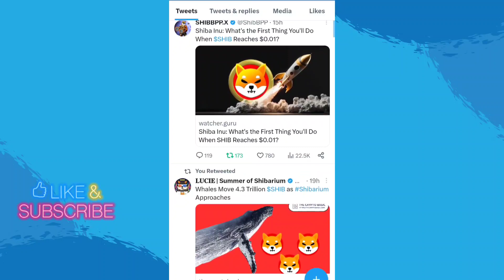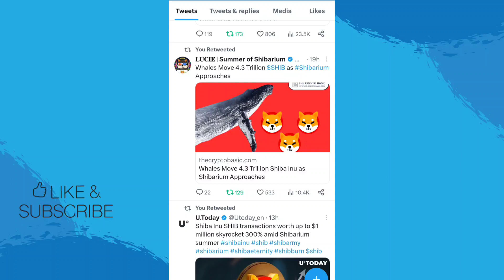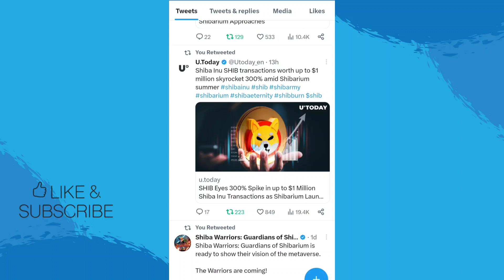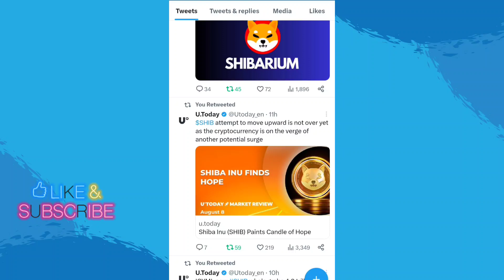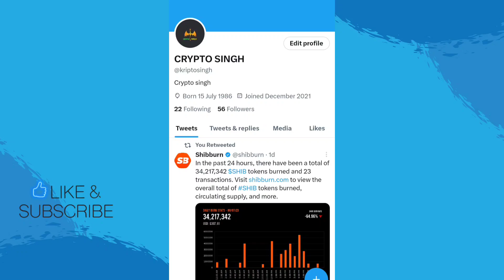BIG BIG GOOD NEWS बड़ी खुशखबरी 📣 अब होंगे सब मालामाल 1₹ पक्का 📣 SHIBA INU COIN NEWS TODAY